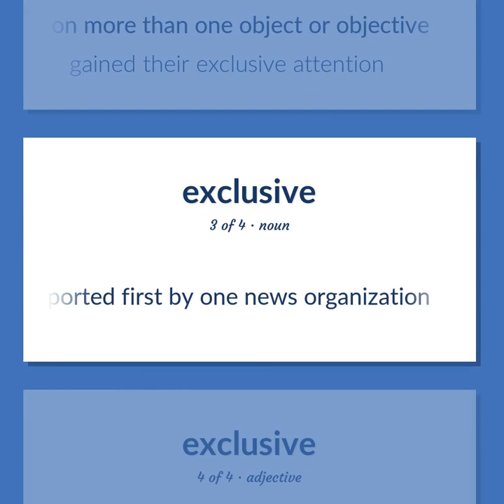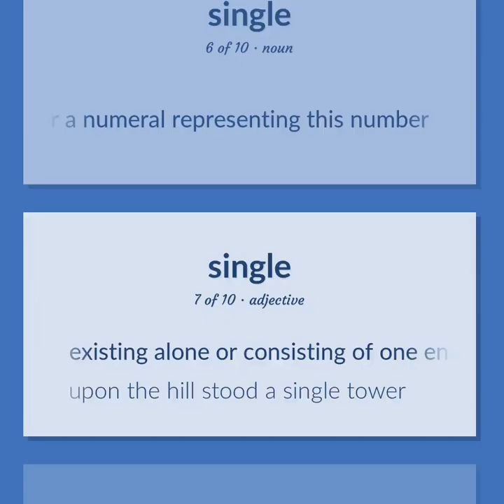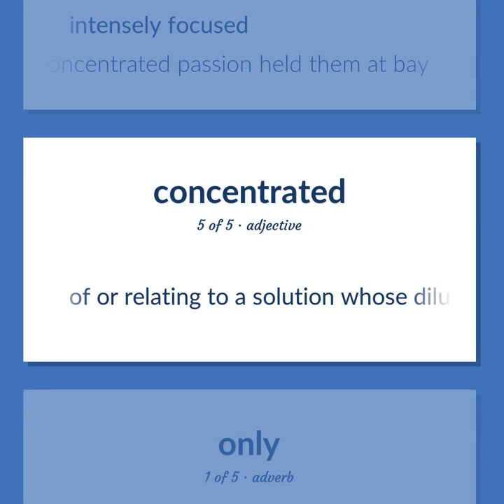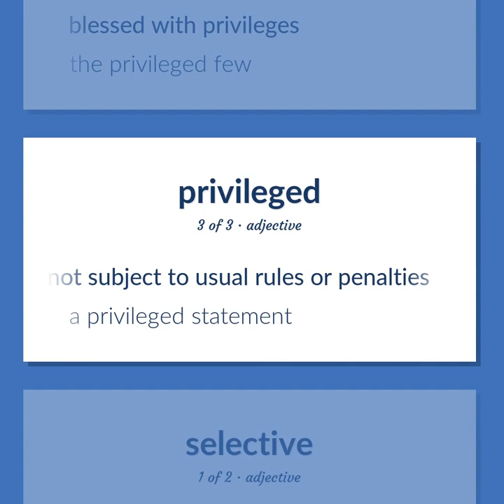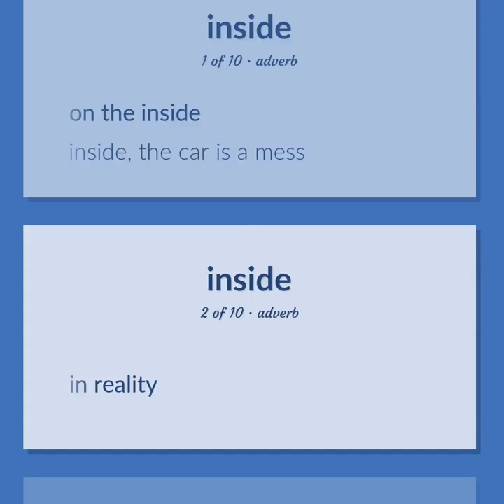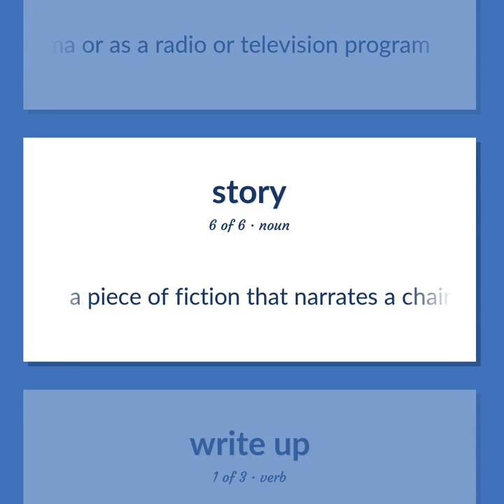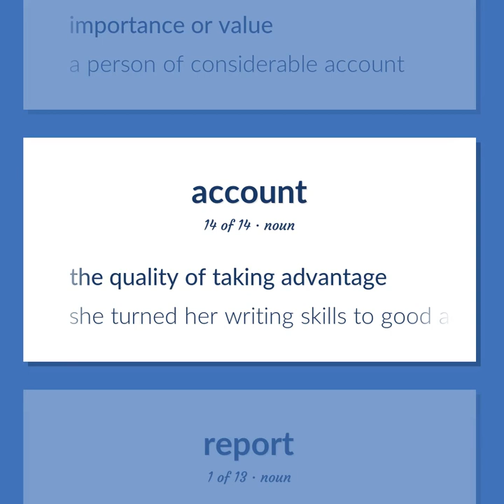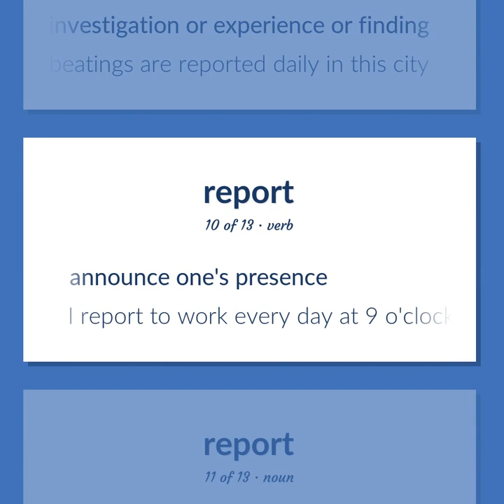Exclusive - 109 English Vocabulary Flashcards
EXCLUSIVE meaning. Following our free educational materials, you learn English in a great way with ease and efficiency.